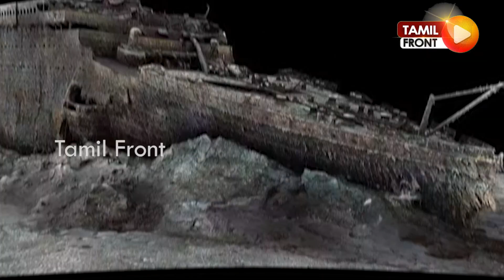டைட்டானிக் பக்கத்திலேயே சிக்கிக்கொண்ட டைட்டன் கண்டுபிடிப்பு! அடுத்தடுத்து அதிர்ச்சி! Titan Submarine